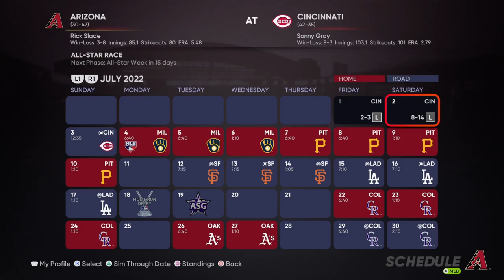Can't Pache This Team | DesertVenom Arizona Diamondbacks: MLB the Show 21 Franchise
In this MLB the Show 21 Franchise episode featuring the Arizona Diamondbacks we take a look at Christian Pache & Eduardo Escobar as we inch closer to the 2022 All Starr Game
The DesertVenom series features myself playing through all 162 but not in all full games as I have a formula as to how each game is played and can be changed to fit how the MLB season plays out.

Follow me on:
Reign Energy
Bang Energy